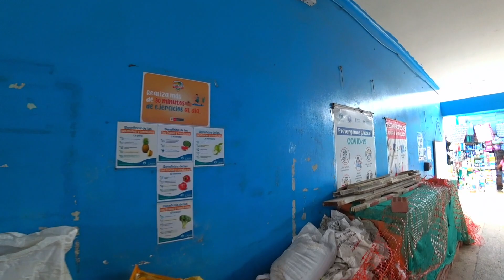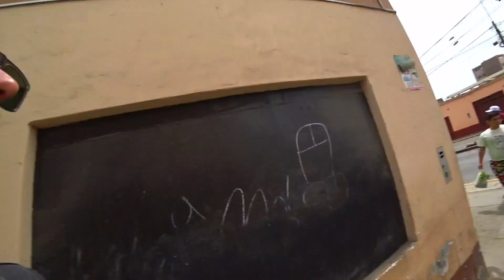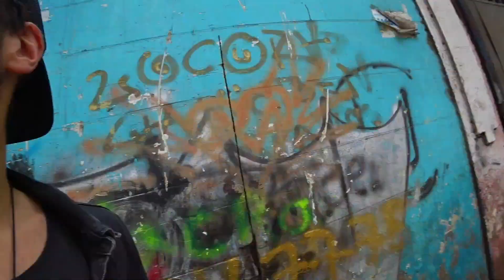Peruvian Girl Took Me to Dangerous Neighborhood in Lima During State of Emergency 🇵🇪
In this video, I team up with my local Peruvian girl to dive into the vibrant streets of La Victoria—a neighborhood in Lima that many tourists never get to see. Even during a state of emergency, we set out to experience the authentic side of the city and connect with the people who call this place home.

Join us as we:
 • Discover Local Markets: We wander through bustling markets filled with traditional Peruvian foods like chicken, guinea pig, and fish.
 • Experience Street Life: From never-before-seen barber shops to talented grafittis, we immerse ourselves in the everyday activities that make this neighborhood so unique.

While we stay mindful of our surroundings, the goal is to showcase the genuine spirit of La Victoria. It’s a place full of life, culture, and history, and I’m excited to share this eye-opening experience with you.